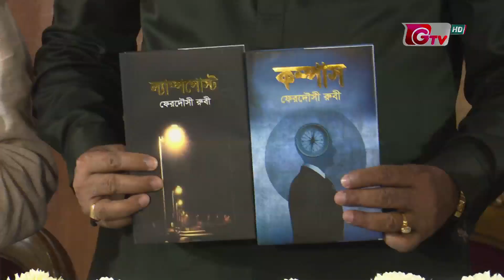Mahbub Ul Alam Hanif